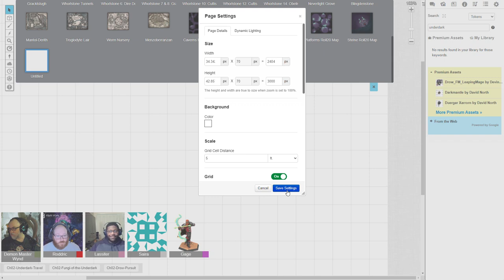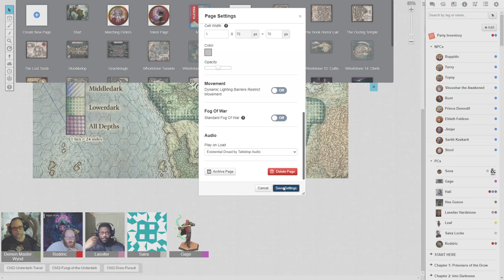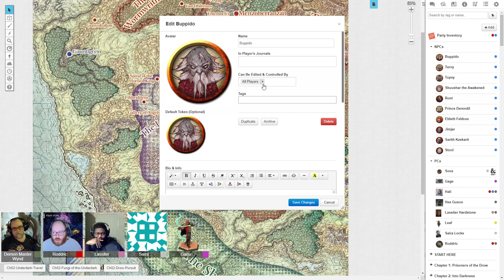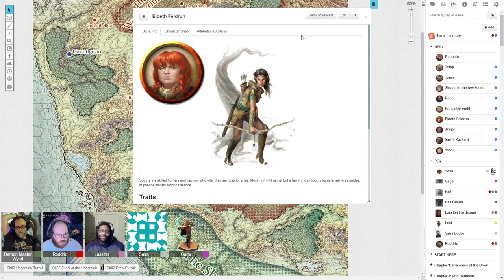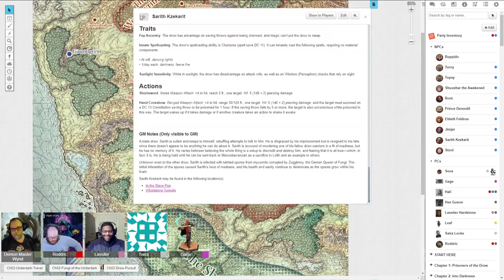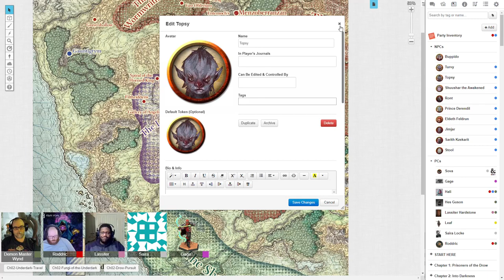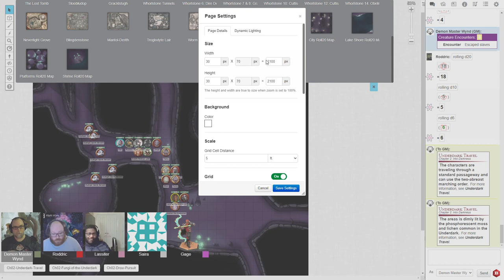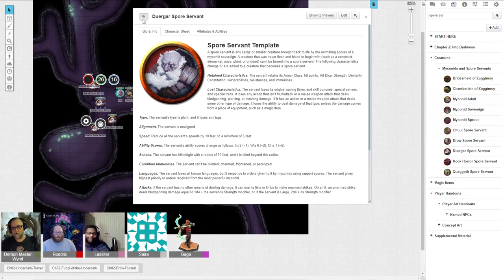B&D058: Day 13 . . . It's Still Dark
Our heroes continue their journey to Gracklstugh.